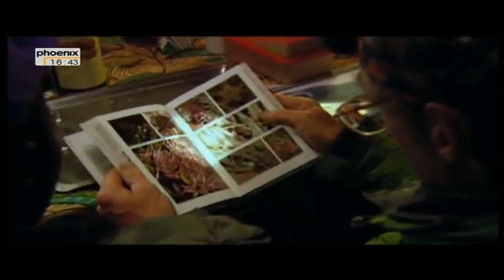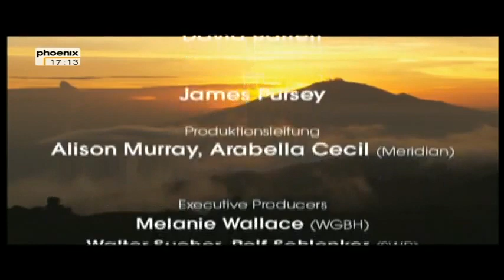Deutsche Doku HD: Rätsel der Berge Kilimandscharo - der schlafende Vulkan Teil 4/4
Wenn Ihr mehr deutsche Dokus sehen möchtet, dann aboniert einfach meinen Kanal - Eure DokuMaus :-)